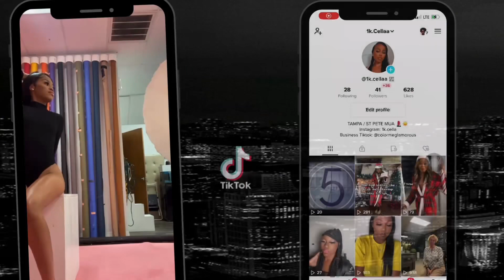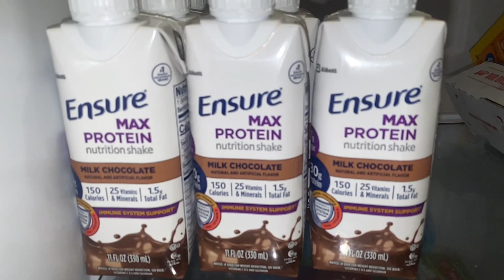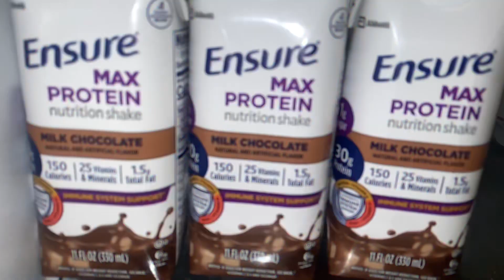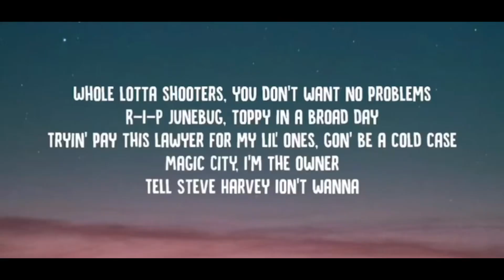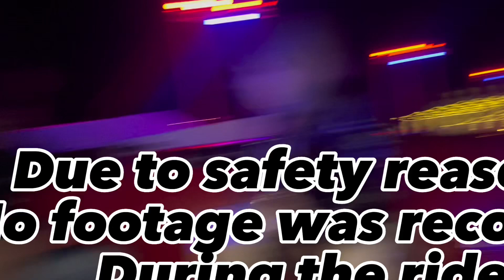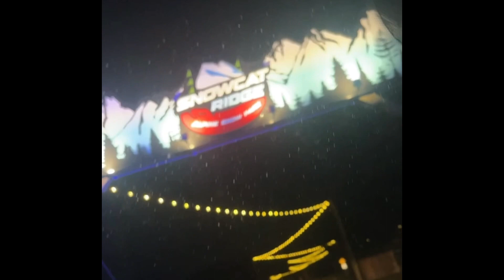Weekend Vlog : Mini Intro, Weight Gain Journey (Week 1), Snow Cat Ridge with the Girls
Hello everyone 💋

My name is Marcella, you can call me Cella.

I am 23 years old , born and raised in Tampa Florida, and I am proud to start my Youtube Journey! This is my first Youtube video (since 4 years) of 2023.

I am an aspiring makeup artist in my city, multibusiness owner, content creator and beauty guru! Besides makeup , I love to travel, network, spend time with my two siblings, and FOOD

In this Channel, get ready to fastened your seatbelts and tap in! You will be getting all the Details , Testimonials , Tutorals and behind the scenes footage of my life on a week by week basis!

Youtube Schedule: Posts every MONDAY & WEDNESDAY!! (Turn them notifications on)

For my first video, I decided to take you all on a trip to Snow Cat Ridge , a park with REAL SNOW in Florida with my two best friends. I am starting a new diet plan and a weight gain journey! So if you have any suggestions please leave them in the comments below:

Don’t forget to follow on all platforms, business and personal, below!

Lastly,

Stay Glamorous!

ABOUT ME:

Residence : Tampa, Florida
Age: 23
Equipment used: Iphone 11 Pro Max
Height: 5’8
Weight: 134lbs

Business:

MAKEUP

BRANDING & NETWORKING